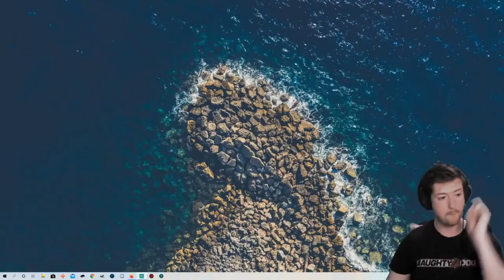RETURNAL REVEAL REACTION PLAYSTATION 5 EXCLUSIVE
My reaction to the new game coming from Housemarque RETURNAL